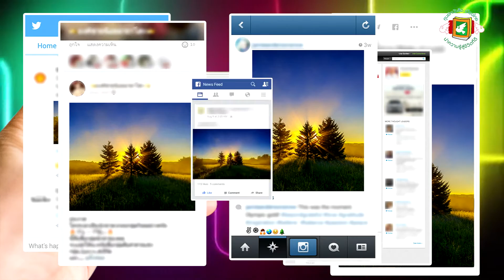Listening and Speaking Practice 3 Unit 7 (Muangthai Smartbook)